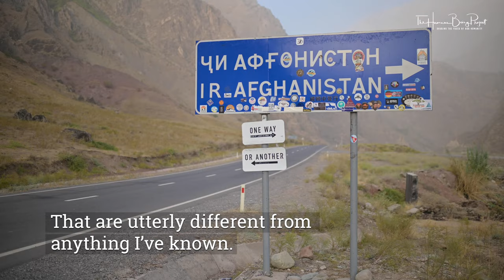The Humans Being Project - 'This is Tajikistan! Trailer'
The Humans Being Projec (THBP) is a global narrative about people everywhere. We explore and share the many different faces of our humanity around the world. The aim is to inspire and connect the viewer to the wider world by providing a window into widely varied ways of life. THBP communicates the inherent sameness that exists within us despite our vast differences.